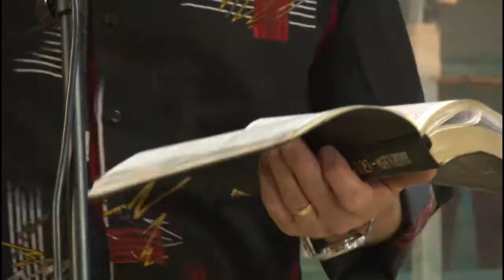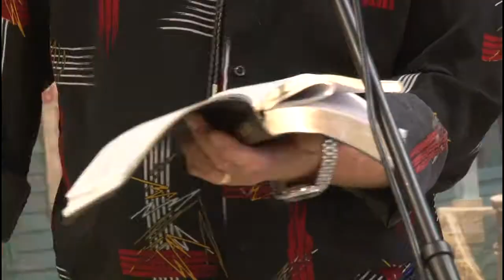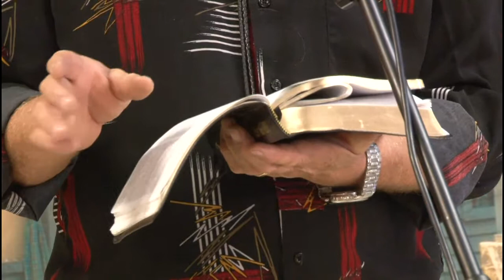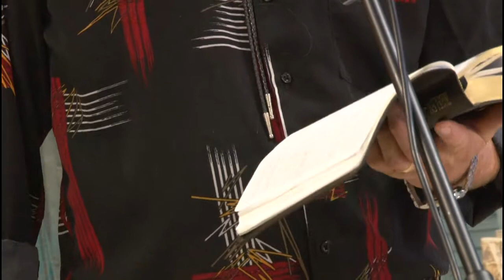CGTV8Sand Lördag del2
Tv program med Country Gospel paret Lena og Kåre Johnsen. Sang, musikk og vittnesbyrd